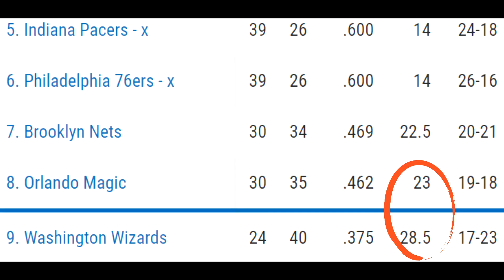Závod o PLAY-OFF - Memphis proti všem | Restart NBA 2020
Týmy v bublině dohrávají posledních 8 zápasů před play-off a v Západní konferenci se o 8. příčku může reálně poprat hned 5 týmů. Jak bude dohrání sezóny probíhat? A které utkání je pro týmy naprosto klíčové?

O PROJEKTU:
Basket 101 si dává za cíl přiblížit opravdový basketbal co možná nejširšímu publiku skrze detailní, odborná, ale srozumitelná videa.

Projekt nabízí divákům analýzu základních i pokročilých basketbalových herních konceptů přímo z palubovky, vždy demonstrovaných na záběrech z nejlepších světových basketbalových soutěží. Stejně tak se videa Basket 101 zabývají i děním mimo palubovky, tedy fungováním týmů na trenérské, manažerské i obchodní a ligové úrovni. V neposlední řadě nabízí Basket 101 platformu pro diskuzi o současném i historickém dění v nejlepších basketbalových soutěžích světa, primárně severoamerické NBA.